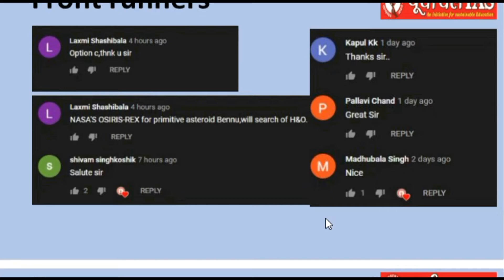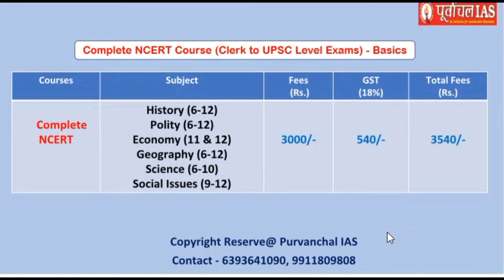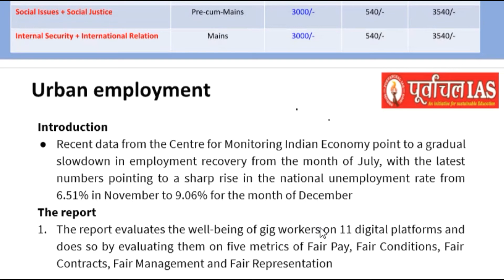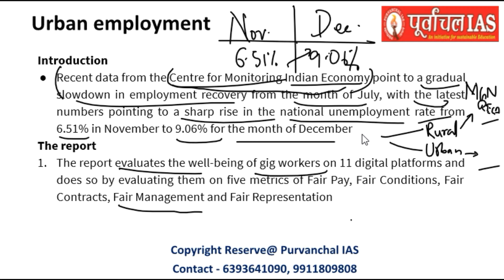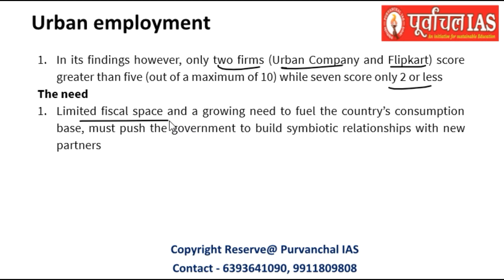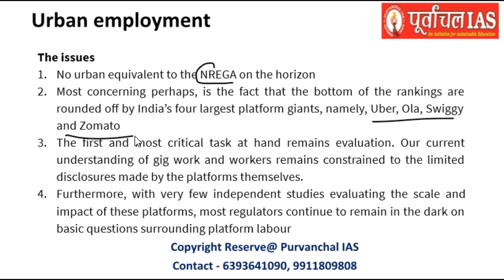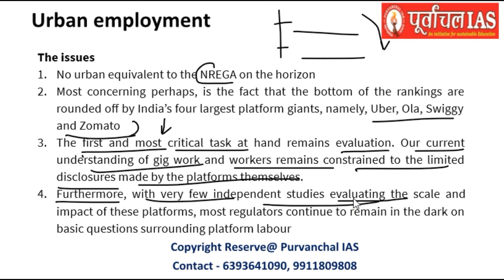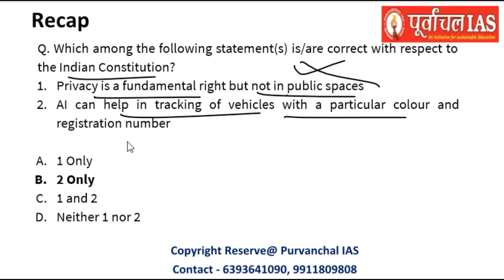Lecture-164 : Currents-2021 " Urban Employment Initiatives " | UPSC | UPPSC | MPPSC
For Full GS Course - Download Purvanchal IAS app
For Face to Face Classes Join - Purvanchal IAS, Gorakhpur (UP)